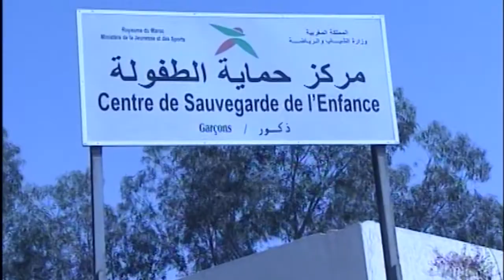HAYAT SAIDI ARTISTE PEINTRE INTERNATIONALE TRAVAIL ASSOCIATIVE BEST OF 2018 حياة السعيدي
Passionnée par la peinture et le charme des couleurs depuis son jeune âge, Hayat Saidi donne libre cours à son talent inné pour jeter un regard sur la société, notamment la condition de la femme marocaine, à travers un message artistique abstrait laissant libre la voie devant des lectures diverses et passionnées.

 Après  plus 25 ans de création et après avoir sillonné le monde et exposer ses toiles dans plusieurs pays , l’artiste peintre Hayat SAIDI reçu plusieurs distinctions et prix dans plusieurs pays du monde ..

Artiste engagée elle a crée le concept  Le Women’s Art World est un évènement artistique, culturel et international à dimension humaine. Sa vocation est de permet

tre à des artistes femmes venus du monde entier de se rencontrer et d’exposer leurs œuvres dans un cadre privilégié tout en ayant la possibilité d’échanger et de part

ager leurs expériences et  valeurs commune.

La générosité, la tolérance et l’envie de communiquer un message de paix sont les valeurs que défendent les artistes car l’art est le meilleur moyen de rapprocher les peuples, comme le défend Hayat Saidi, la fondatrice du concept.

Hayat est  également  créatrice du concept ART'PMD .Il s'agit d'outils de stimulation artistiques composés de trois discipline :La peinture,la musique , le développement personnel.

l'artiste prouve sa générosité ,son besoin de communiquer ,de crée pour elle mais surtout pour les autres !Elle s'occupe également d'ateliers en faveur des associations pour les enfants abandonnés et les mères célibataires sans abris.